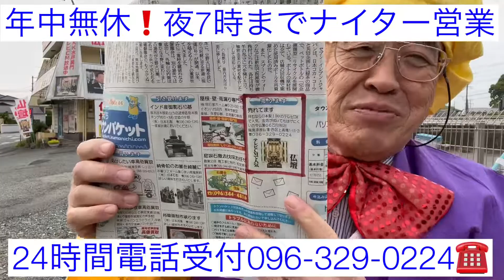熊本 仏壇店 熊本日日新聞広告 RKK水戸黄門テレビCM 今日も元気に営業中